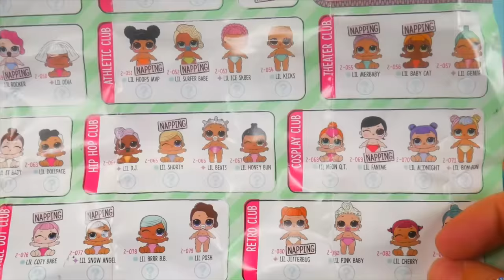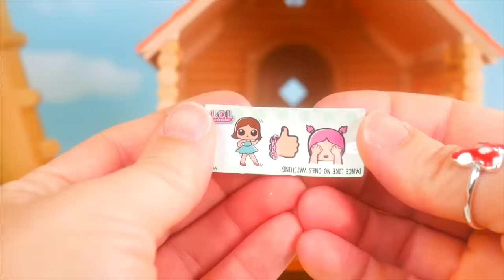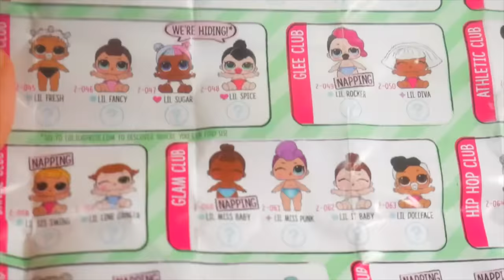Shimmer and Shine Game at Barbie Pool with LOL Doll